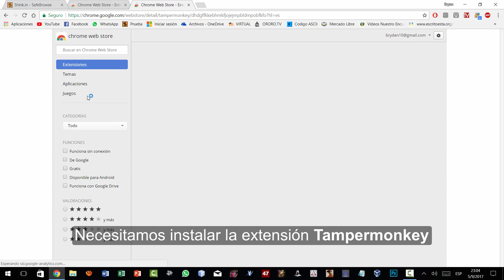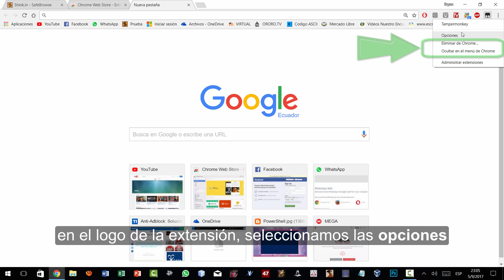✔✔🖥Elimina bloqueo de Ad-Block con Tampermonkey || Evitar enlaces acortados Adfly , shink.in, etc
Les presento la mejor extensión para evitar enlaces acortados con publicidad "Tampermonkey".

Si valoran mi trabajo y el aporte que hago a la comunidad pueden ayudarme con su me gusta para que este video pueda llegar a más personas también esta disponible el boton de donaciones de Paypal.

                                  Mira mis otros videos aquí
😇MEGA Colección de Himnos Adventistas:😇

✅ Descarga directa Office 2016 ESPAÑOL un link MEGA || Bradcor Tutoriales ✅

✅ Juega UNO en tu PC link directo de descarga MEGA || Bradcor Tutoriales ✅

✅✅ Windows 10 AIO ⬇⏬ un link MEGA || Windows 10 32 bits ⬇⏬ || Actualizado 2018 ✅✅

✅🗣Como saber que versión de Windows tienes Y como descargar la más actualizada || Bradcor Tutoriales ✅

✅🗣🗣Como transformar audios de Whatsapp a texto 🎤📔 ¡NO TE LO PIERDAS! || Bradcor Tutoriales ✅

✅🗣 Instala YOUTUBE GO la app oficial ✅✅ de Youtube para descargar videos || Bradcor tutoriales

✅🗣 Descarga desde youtube con un solo botón || compatible con cualquier navegador ✅

✅👌📩📫💯 Registrar código de envio y dar seguimiento con AVÍSALO || BIEN EXPLICADO 2017 ✅👌 HD

✅ Descarga videos de YOUTUBE al celular GRATIS SIN
PROGRAMAS:

✅ Como DESCARGAR GRAITS videos de FACEBOOK en HD (método con pagina externa a Facebook):